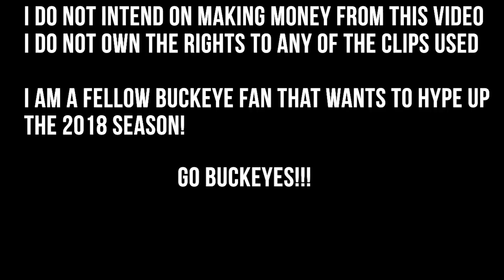The Ohio State University - 2018 Hype Video - "Go to War"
I used a lot of clips on youtube and put them all together. I am not using this video for profit, only for fun and practice of my editing skills. I am a diehard Buckeye fan. Go Buckeyes!